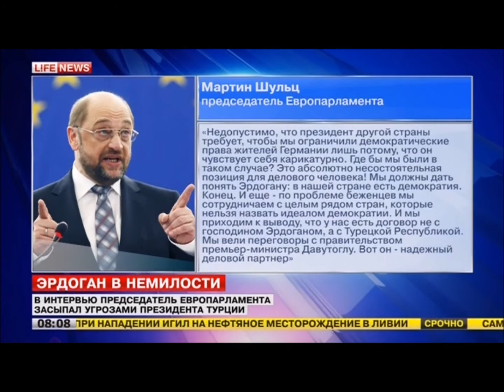Люби после Этого Европу, Эрдоган. Ты "залетел". LIFE | NEWS.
Председатель Европарламента Мартин Шульц подверг жесткой критике поведение президента Турции Тайипа Эрдогана после вызова посла ФРГ министерством иностранных дел Турции из-за сатирической песни на немецком телеканале.
Внешнеполитическое ведомство Турции 22 марта вызвало посла ФРГ из-за сатирической песни о турецком президенте, транслируемой на немецком телеканале NDR.

© AP Photo/ Axel SchmidtНемецкие СМИ: из-за своей реакции на сатиру Эрдоган стал посмешищем»Это неприемлемо, чтобы президент другой страны требовал, чтобы мы в Германии ограничили демократические права, поскольку на него сделали карикатуру», — заявил Шульц в интервью газете Bild am Sonntag.

По его словам, сатира является базовым элементом демократической культуры, всем политикам и «даже турецкому президенту» необходимо мириться с этим. Шульц подчеркнул, что совместная работа с Турцией по миграционному кризису — это не повод воздерживаться от критики по другим вопросам.

«Мы не должны замалчивать нарушение основных прав человека в Турции только потому, что мы вместе работаем над решением вопроса с беженцами. Напротив: мы должны обличать эти нарушения и постоянно вести диалог с Турцией о свободе слова и вопросах прав человека», — сказал Шульц.

Председатель Европарламента также осудил Эрдогана за открытые нападки на западных дипломатов, пришедших на суд над оппозиционными журналистами, и за отсутствие стремления к мирному урегулированию конфликта с курдами.

Турецкий президент известен своей болезненной реакцией на критику. Ранее сообщалось, что в отношении 1845 граждан страны ведется расследование по обвинению их в оскорблении президента Турции. За оскорбление президента по турецким законам предусматривается денежный штраф или тюремное заключение на срок от одного года до четырех лет. Оппозиция обвиняет власти в том, что они используют эту статью для репрессий против несогласных с политикой, проводимой Эрдоганом.